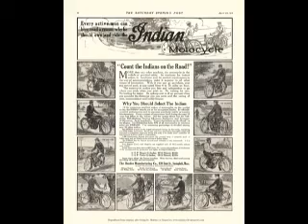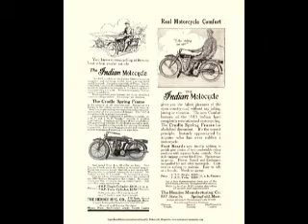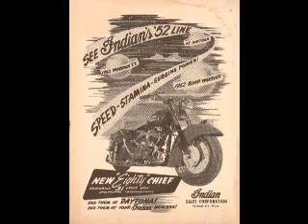MOMENTOS INDIAN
Bellas imágenes de las motos Indian y su historia.